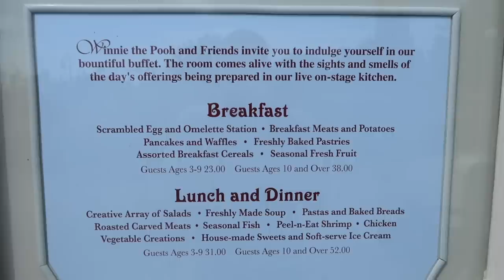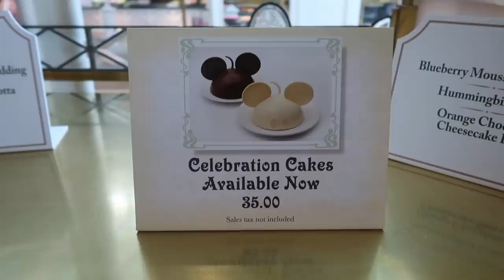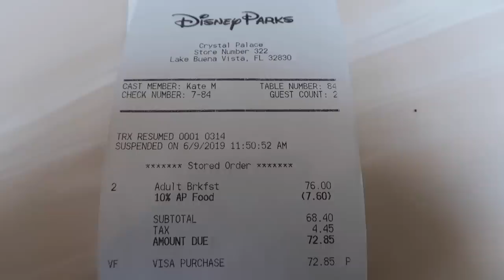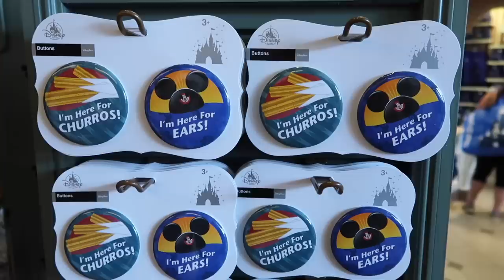Disney World's Biggest Trick & Tip To Save Some Money | Crystal Palace Dining Review!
In today's video we head out to the Magic Kingdom for another dining review at the crystal palace one of the parks original restaurants. This is one of the biggest Walt Disney World tricks and tip as we have a late breakfast reservation on purpose so we can both enjoy breakfast food items and lunch items all for the cost of breakfast.

692447 Orlando FL, 32869

Facebook Group Page- Charmies!

If you would like to own your very own prince charming dev t-shirt-

Growing a beard or have one? Visit Boomtown Beard Co. As they have a great product that is Disney themed called Doal Wip!